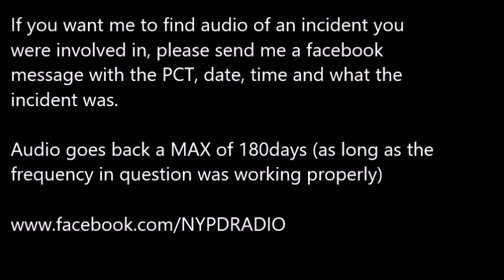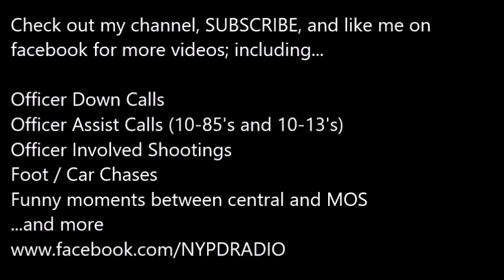NYPD Shootout 73 PCT Brooklyn 9/2/2019